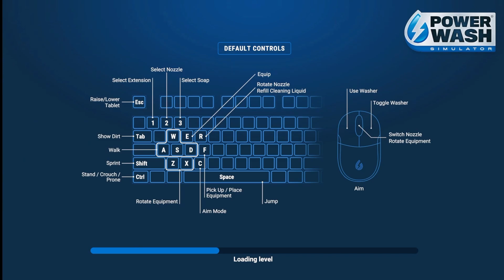Power Washing Simulator: Warhammer 40K Part 4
Hey there, fellow enthusiasts of the grime-filled galaxy! Today, we're diving into the ultimate cleansing experience with Powerwashing Simulator: Warhammer 40k edition! Are you tired of battling Orks and Chaos demons? Well, fear not, because now you can unleash the true might of your powerwasher on those heretical stains!

In this mind-blowing crossover, you'll scrub away the sins of the universe with the precision of an Adeptus Mechanicus tech-priest. Witness as your powerwasher becomes the Emperor's divine tool for purging filth from the darkest corners of the Imperium.

But wait, there's more! Customize your powerwasher with glorious Warhammer 40k decals and emblems, because nothing says "cleanliness is next to godliness" like a Space Marine insignia blasting away dirt at 3000 psi!

Join me on this epic journey as we powerwash our way to victory, because in the grim darkness of the far future, there is only one true hero... and it's not the guy wielding the chainsword, it's the one holding the powerwasher!